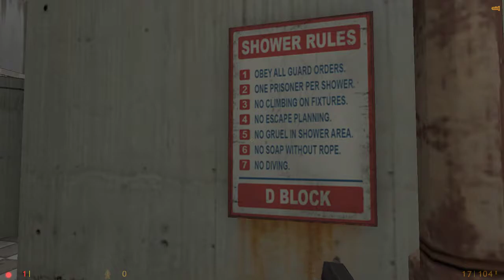Half-Life CAGED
C.A.G.E.D.